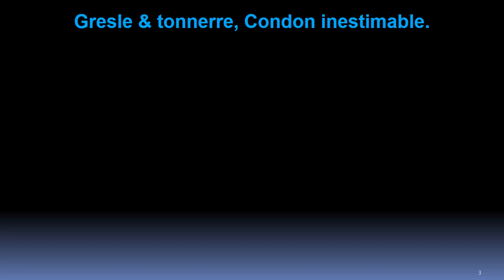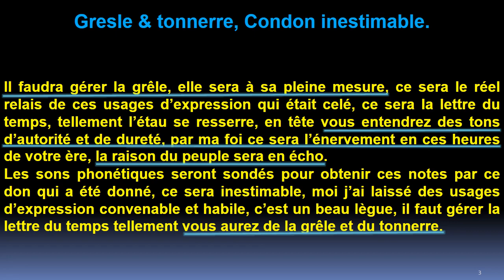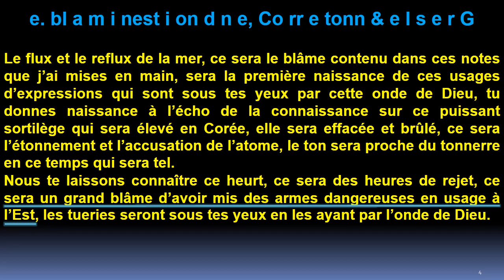Quatrain 97 de Nostradamus